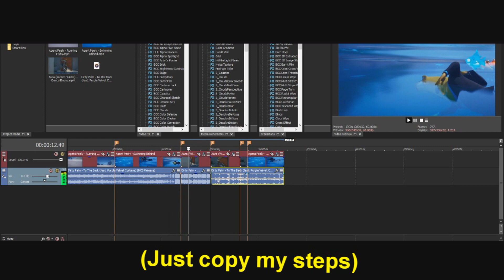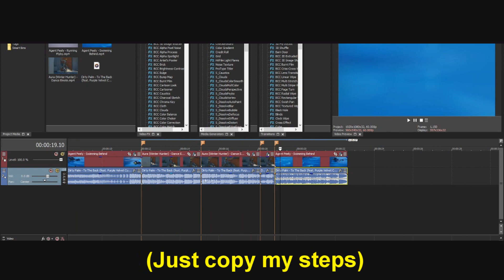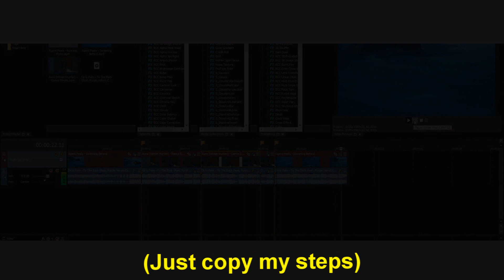Under Water Sound Effect (Muffle Audio) - Sony Vegas Tutorial 15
I MAKE FUNNY, COOL, GAMING ECT...
BE FUTURISTIC!